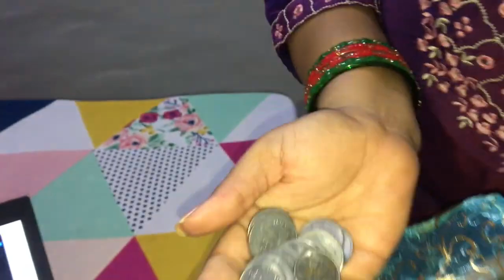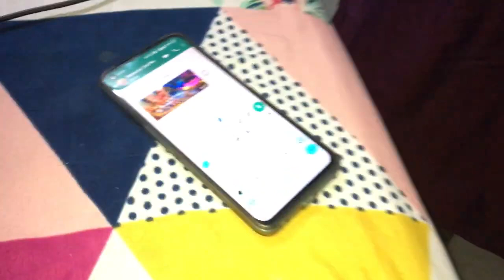Jai Kanhaiya Lal ki | Janmashtmi Celebration in Home with Family 2022